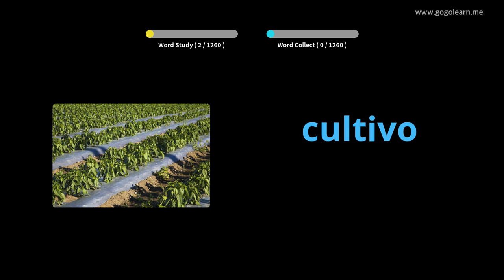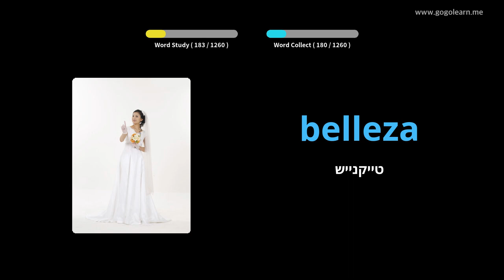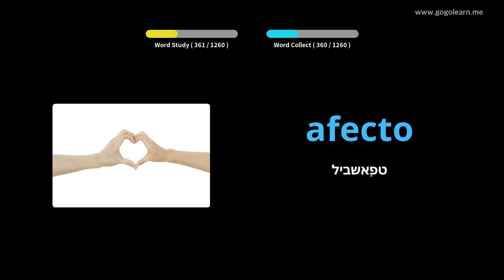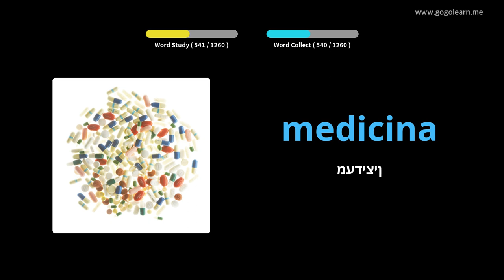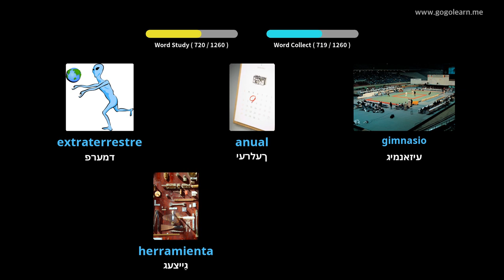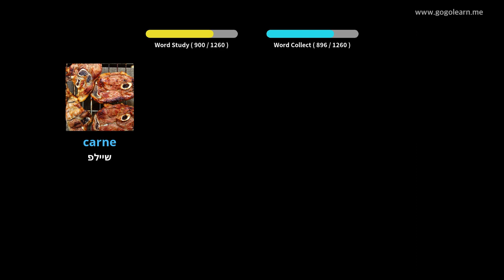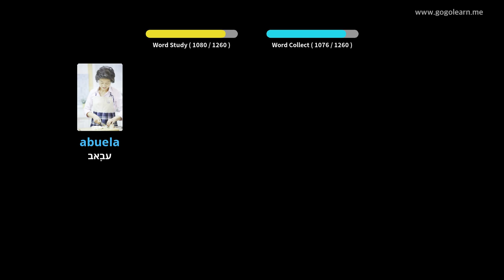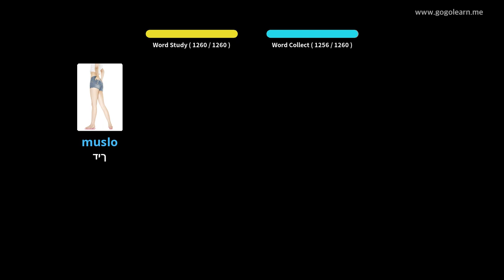שפּאַניש וואָקאַבולאַרי באַסיק |Golearn